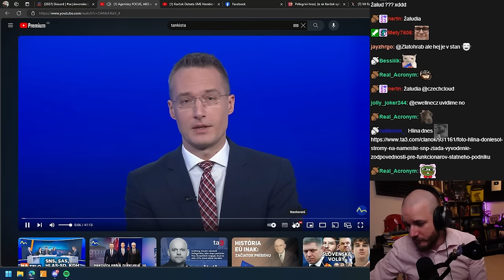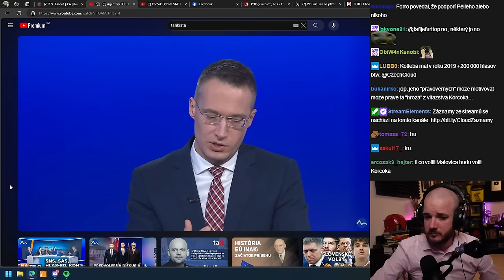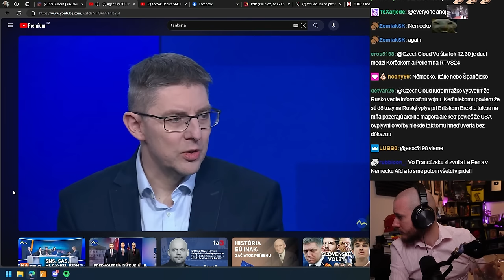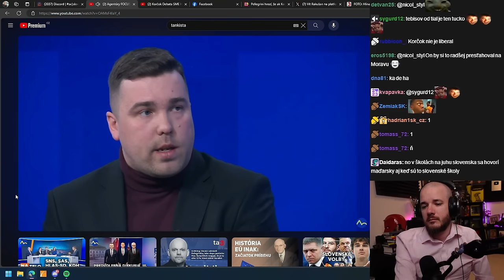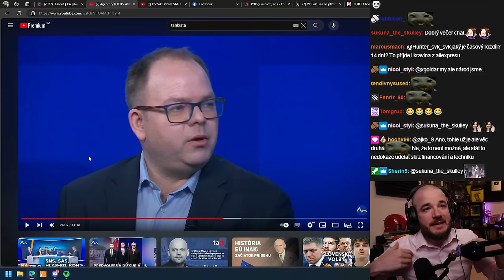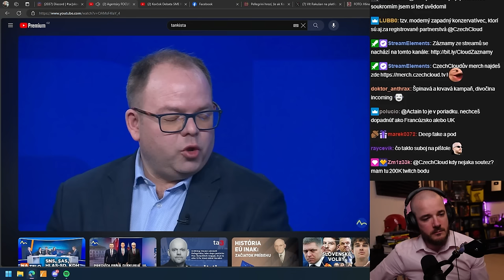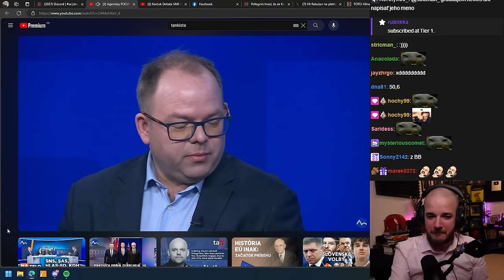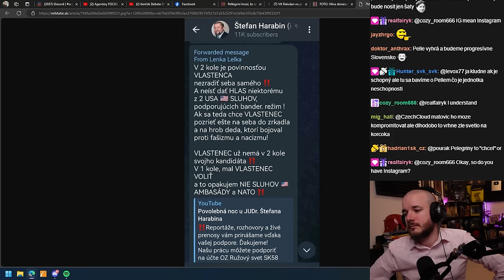Kdo má větší šanci vyhrát prezidentské volby v 2. kole?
Druhé kolo je tady, kdo má podle průzkumů větší šanci na výhru?